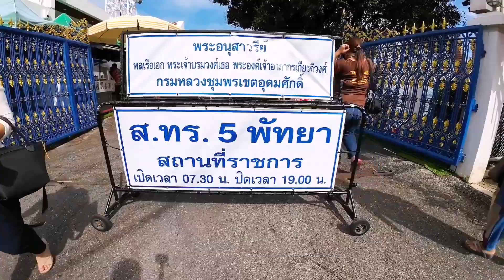จุดประทัดถวายเสด็จเตี่ยบนเขาพระตำหนักพัทยา